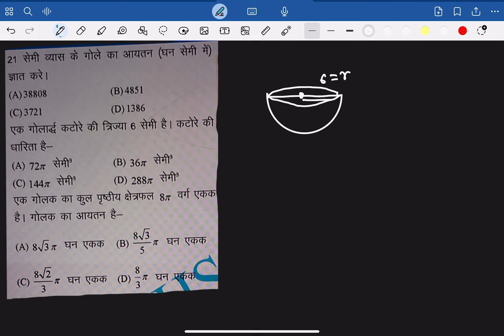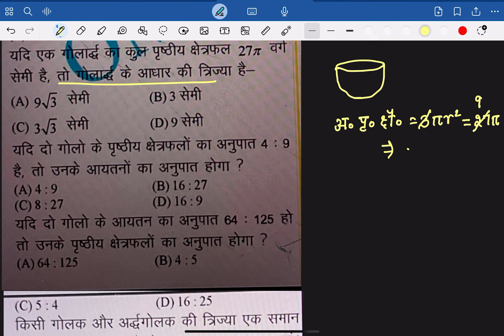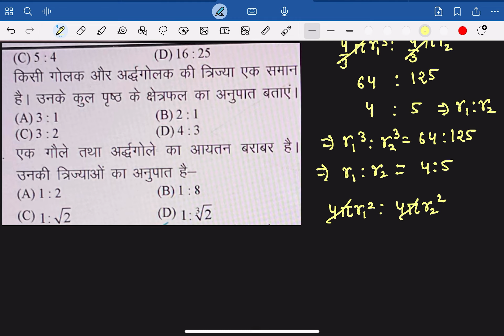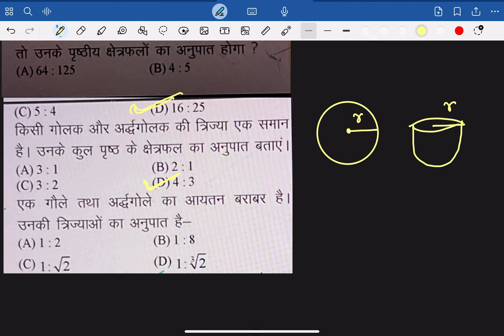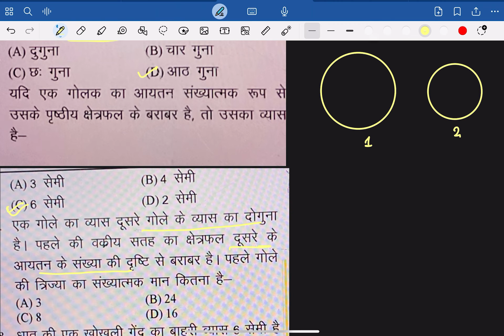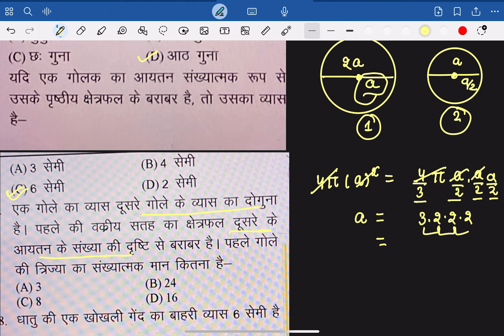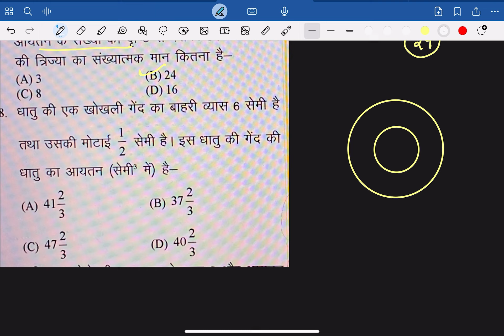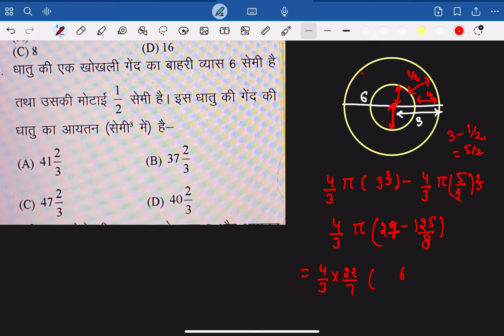Lecture 14 questions of cylinder for school lecturer and 2nd grade || RPSC